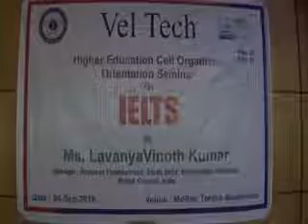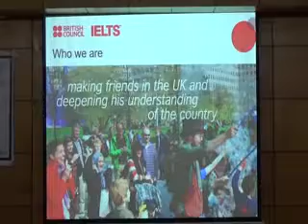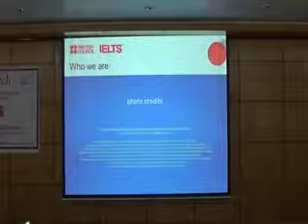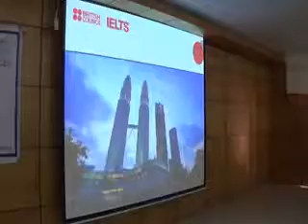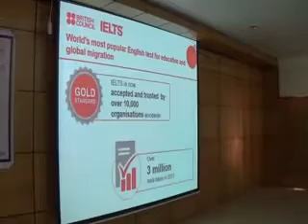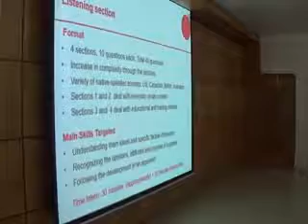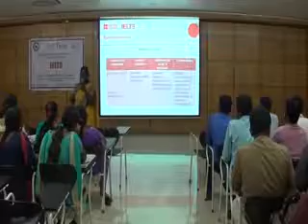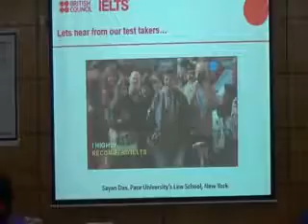HEC organized a Orientation Seminar on “IELTS”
HEC organized a  Orientation Seminar on “IELTS” by Ms. LavanyaVinoth Kumar, Manager, Business Development, South India, Examination Services, British Council, India. on 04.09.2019, VEL TECH.